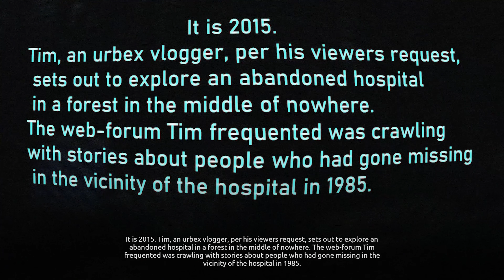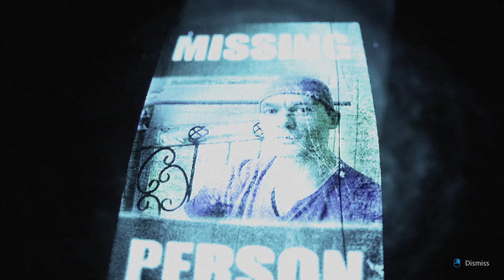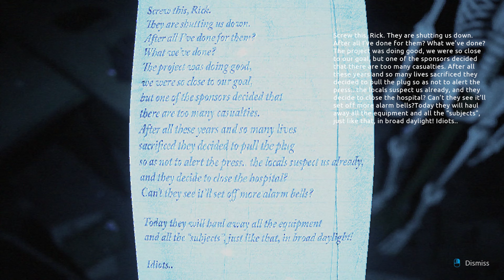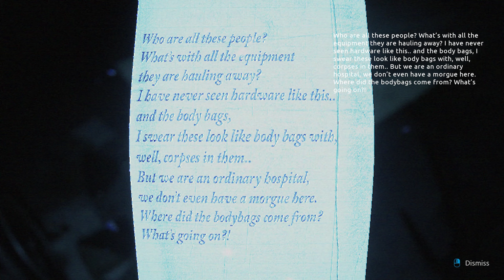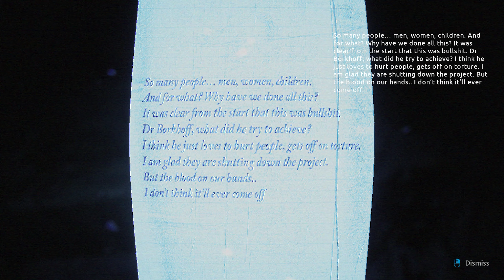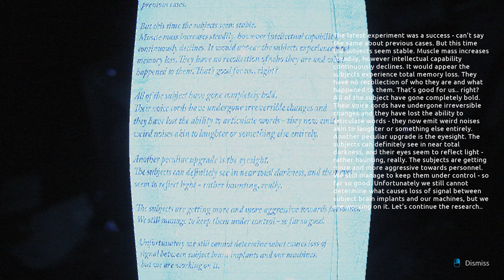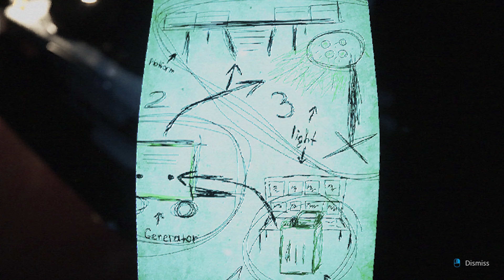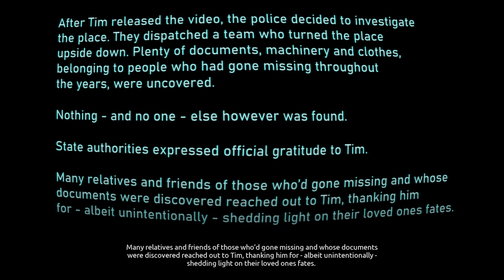ล่าท้าผี : วิญญาณที่ถูกทอดทิ้ง : Abandoned Souls Full Gameplay walkthrough